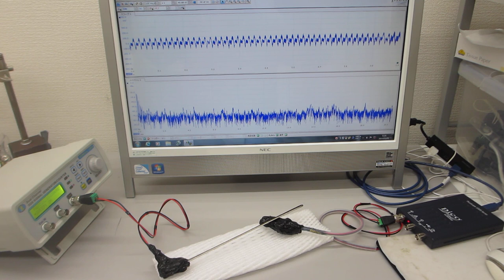オリジナル超音波実験（超音波の送受信テスト）